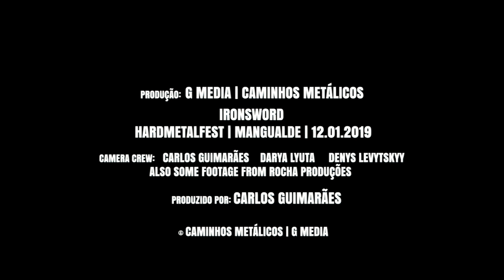IRONSWORD @ HARDMETALFEST 2019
Ironword @ HardMetalFest (Mangualde - Portugal).
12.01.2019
- Nemedian Chronicles
Produced by G Media for HardMetalFest